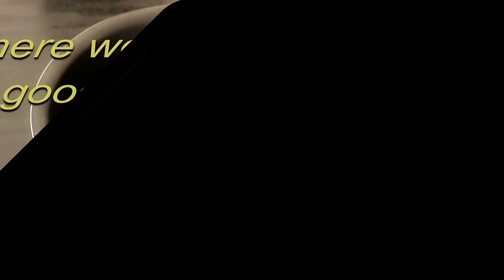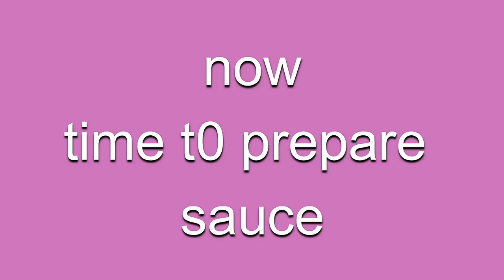easy And Fast food to cook when yOU Too HUngry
if you try this food out, then tell me what is it like.